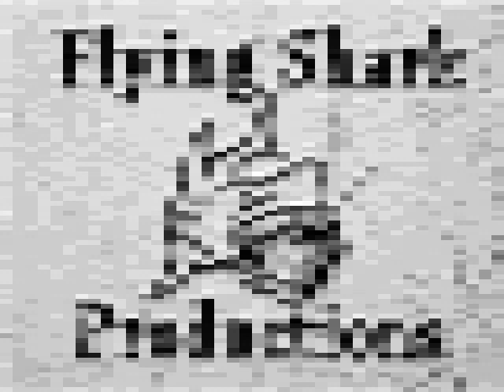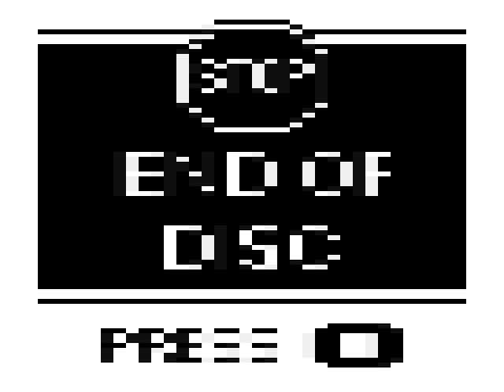Opening & Closing To Air Jaws: Jaws Of South Africa 2003 Videonow Disc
NO COPYRIGHT INFRINGMENT INTENDED! Here's The Order:

Opening:
1.Videonow Logo

Closing:
1.Flying Shark Productions Logo
2.Discovery Channel Logo
3.Shark Week Trailer
4.The Jeff Corwin Experience Trailer
5.End Of Disc